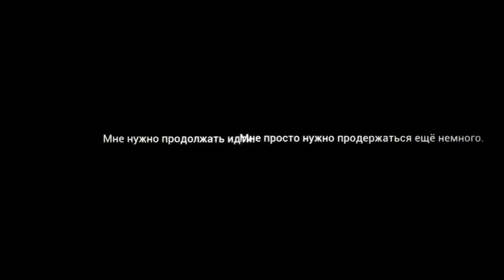Dark Deception - Агата готова к новому Раунду (Без комментариев)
Данный уровень заставил двум вопросам появиться

Один из них - КАКОГО ЧЁРТА!

Полоса Осколков Душ стоит на 0, хотя до Босса я не умер ни разу!

Баг? Или что? Я не понял прикола

Босс заставил меня побомбить чуток

Может всё-таки стоило Буквам-Алфавит дать шанс в Оригинальной Игре помимо Monsters and Mortals?